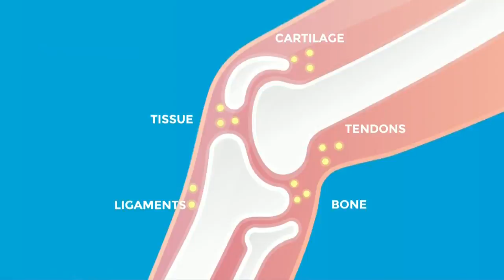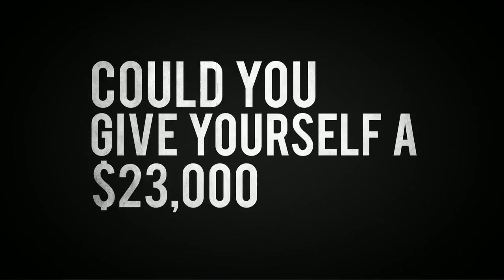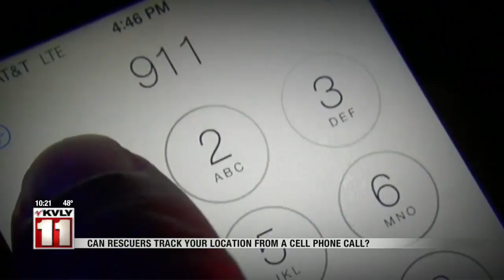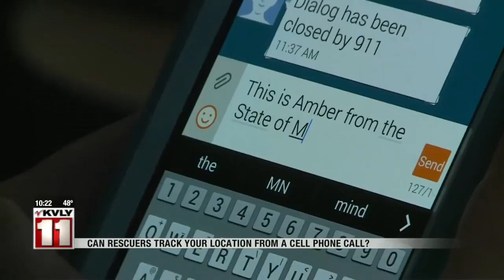News News Part 2 October 15